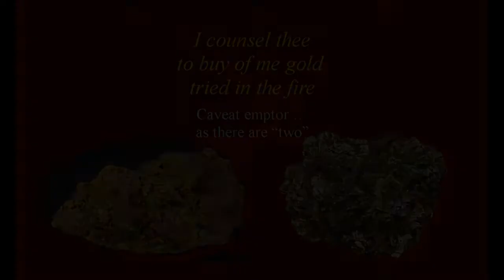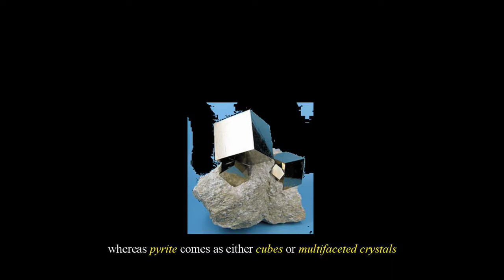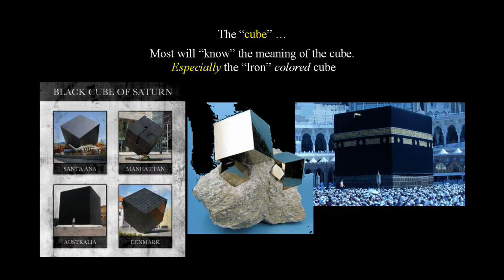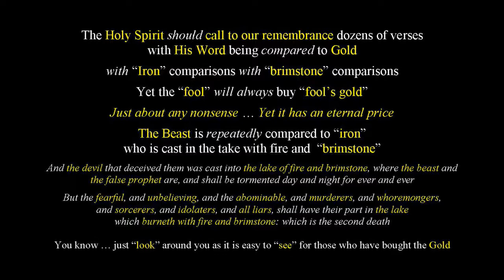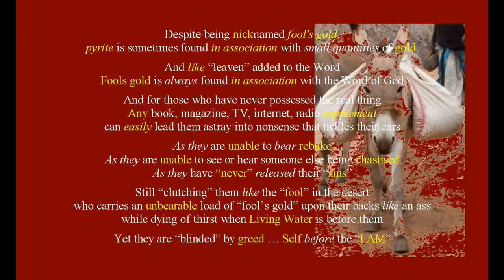Gold? ...Caveat emptor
A Simple Message ...
Ref wiki for info